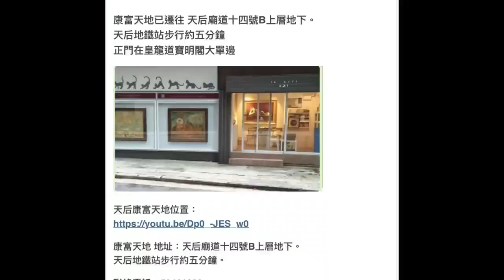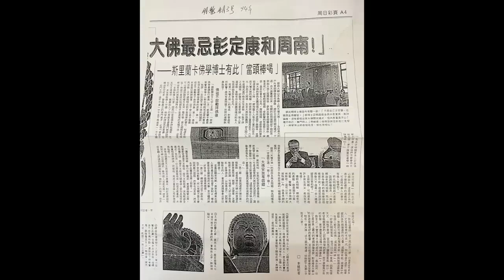茶博士怪論 第十五集 – The Strange Talk of Tea Master EP15 Part3 30 Mar 23 CHN/ENG SUB